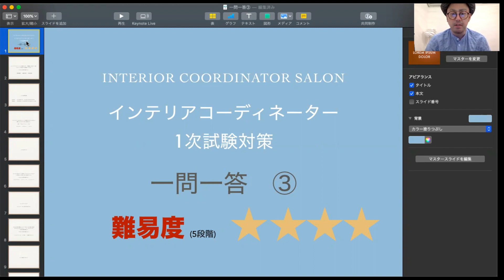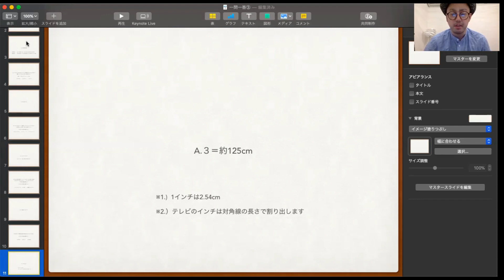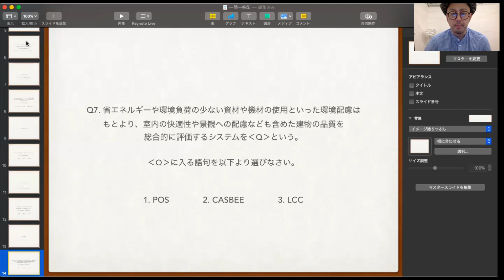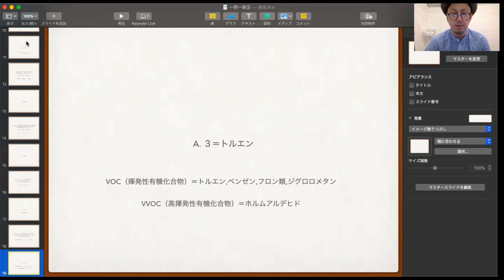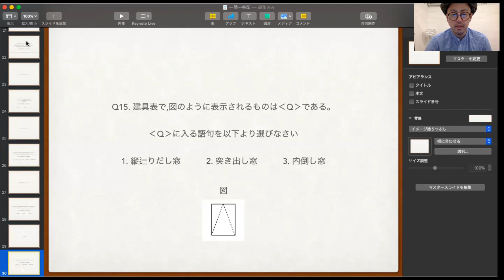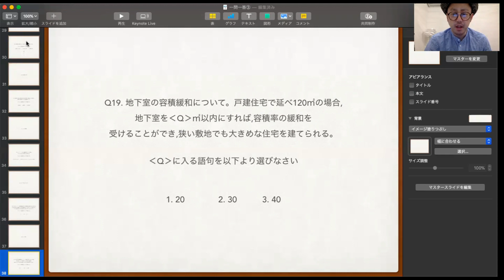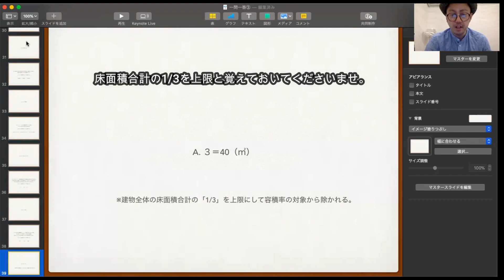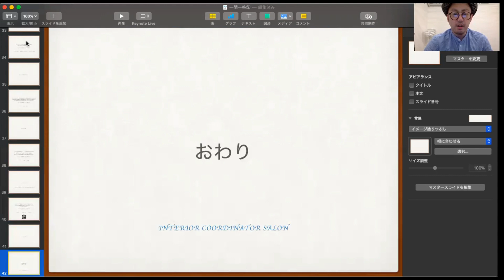一問一答③（難易度4）「インテリアコーディネーター1次試験」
※Q18の「PL法の請求権の時効の問題」ですが、2020年４月の改正法施行により3年から5年へと改正されております。皆様にはお手数・ご迷惑をお掛け致しますが、ご承知おきの上よろしくお願いいたします。

▶︎インテリアコーディネーターサロンでは2022年度の「無料会員」さまの募集を開始しました。

有料会員さんは3/1より募集スタートです♪

▶︎当サロンのインテリアコーディネーター1次試験向けの問題集はこちらで販売をしております（デジタルコンテンツ）。よければどうぞ。

サロン内ではテキストで有益な情報の発信もしていますので、よければサロン（HP）もご覧くださいませ。

【第４章③の講義】はこちらです】

試験に関するご相談も随時受け付けしております。

①. サロン公式 アカウント

②. 日常のことや自宅インテリア、ビジネスなどの発信

〜Interior Coordinator Salon 講義動画など〜

◾️資料配布ありの動画

◾️各章の講義動画

【第3章②はサロン有料会員のみ】

◾️2次試験の製図について

◾️その他